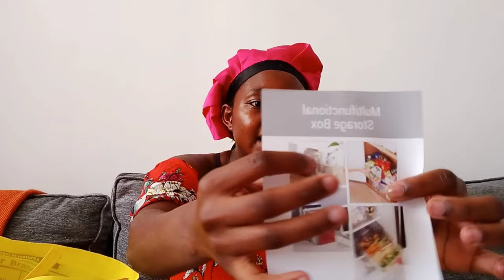Where to buy cheap and affordable storage decor items in Nairobi|| All under 10$/ 1000ksh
I hope you enjoyed the video guys

I bought all my stuff at house of leather in cbd

the garland bamboo beads are from
 Home_decor 254

For a more intimate relationship:

Name: Patience Mueni

Where I am from : Kenya

Brand: YouTube content creator

Livings in : Nairobi,kenya

Shoots on :phone

Editing app: KineMaster

Thumbnails :Canva

I create content based on FOOD |YOUTUBE IDEAS | TRAVEL | DIY | SKINCARE | LIFESTYLE.